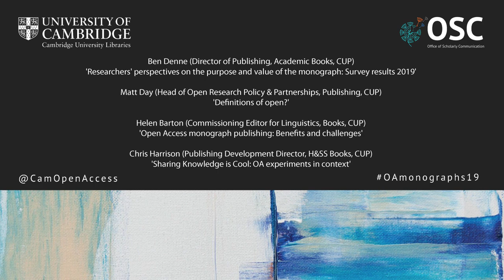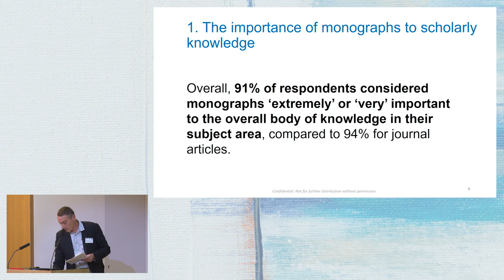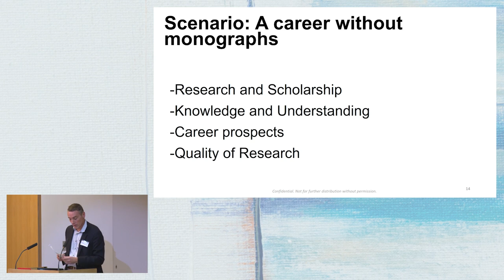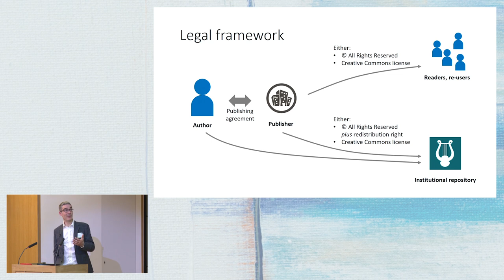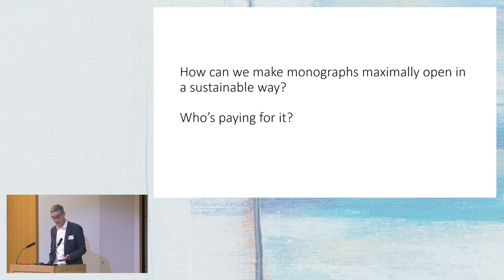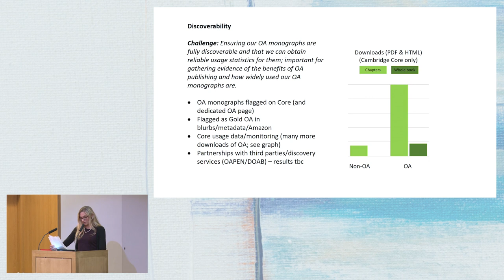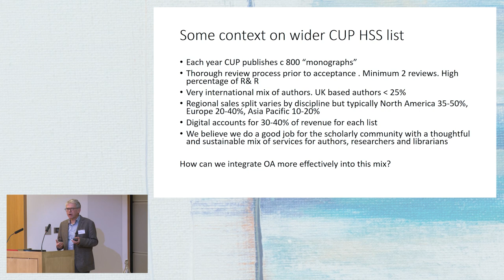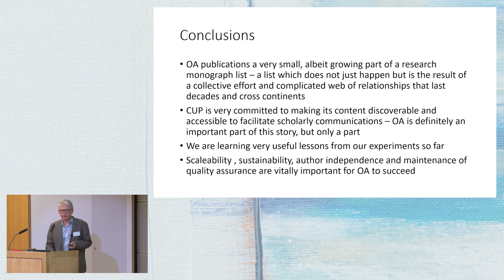Open Access monographs: "Perspectives from Cambridge University Press"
The Office of Scholarly Communication (OSC) organised a one-day symposium on “Open Access Monographs: from policy to reality” which took place at St Catharine’s College, Cambridge, on 2 October 2019. This is a video featuring four presentations from Cambridge University(CUP): "Researchers' perspectives on the purpose and value of the monograph: Survey results 2019" (Ben Denne); "Definitions of open?" (Matt Day); "Open Access monograph publishing: Benefits and challenges" (Helen Barton); "Sharing Knoweldge is Cool: OA experiments in context" (Chris Harrison).